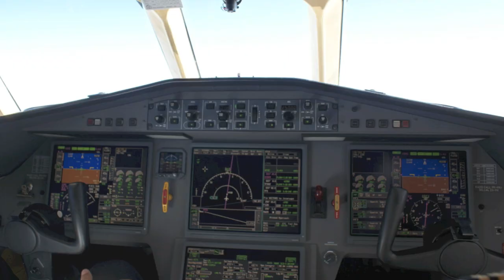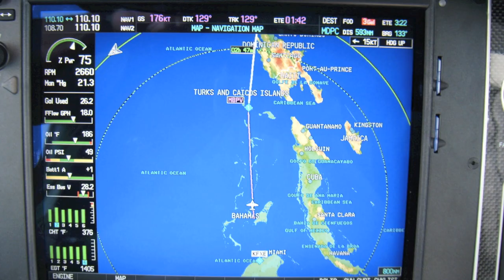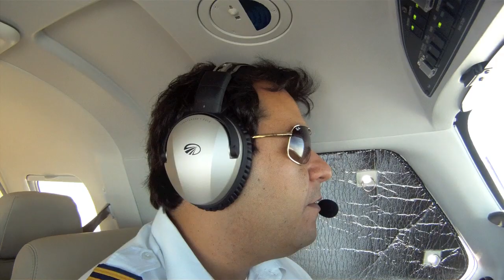The way I live full 720